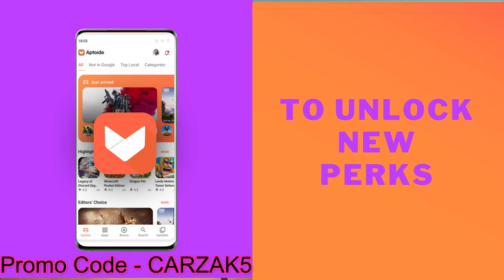New Heroes Could Be INSANE - Infinite Magicraid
When you have it installed, make sure that you use the Promo code CARZAK5 in top right of the wallet, now this part is also very important, as it's slightly misleading - Do not top up your wallet as you don't get the discounts otherwise

00:00 Introduction
01:52 Villette
07:09 Edith
11:48 Fitzley
13:20 Conclusion